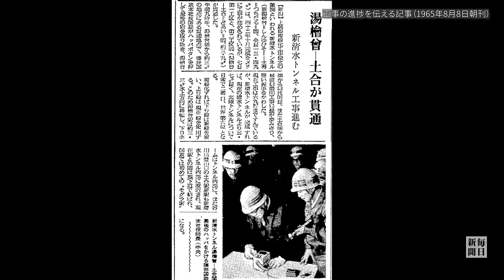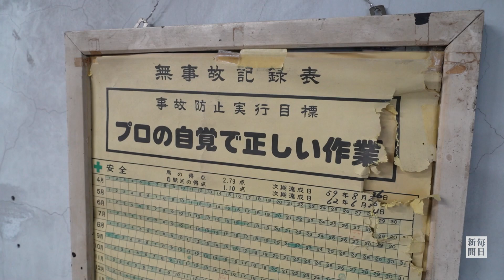鉄道開業150年・駅のある風景 登山客でにぎわった日本一のモグラ駅は？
群馬県の山あいに、ぽつんとたたずむ小さな駅がある。かつて登山客らでにぎわったその駅は利用者の減少で無人駅となったが、近年は家族連れやカップルらがこぞって訪れる人気スポットになっているという。何が、人々を引きつけているのだろうか。【撮影・渡部直樹】2022年10月9日公開